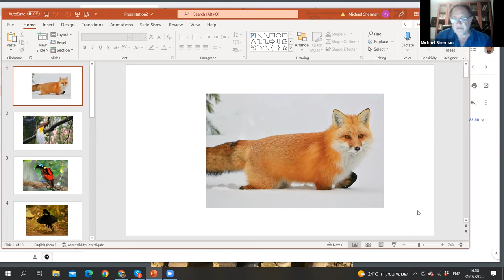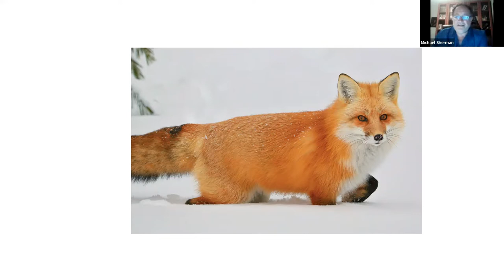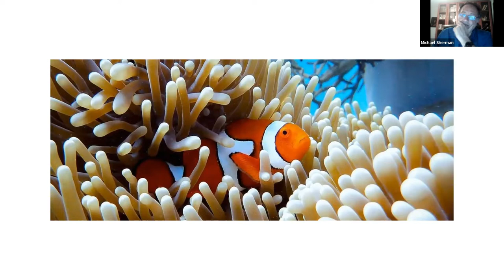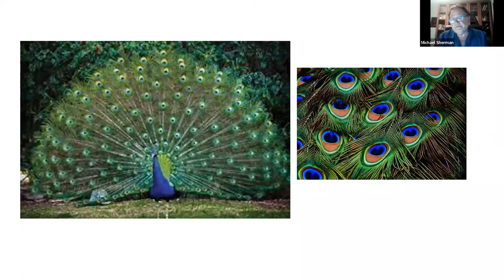Новый подход к соотношению религии и науки, проф. биологии Михаэль Шерман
Лекция обсуждает новый подход к соотношению религии и науки который формируется в ходе научной деятельности.
Проф. М.Шерман - выдающийся биолог, в прошлом руководитель лаборатории генетики в Бостонском университете, сегодня то же в Ариэльском университете.